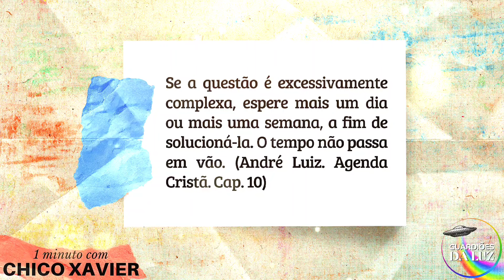1 MINUTO COM CHICO XAVIER / LEITURA EDIFICANTE DIÁRIA N⁰7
1 MINUTO com Chico Xavier é um Livro da FEB

livro espírita
livro espírita em áudio
livro espírita zibia gasparetto
livro espírita os mensageiros
livro espírita chico xavier
livro espírita paulo e estevão
livro espírita nosso lar
livro espírita allan kardec
livro espírita audiobook
livro espírita violetas na janela
livro espírita voltei
audiolivro espirita
livro espirita a caminho da luz
livro espirita andre luiz
livro audio espirita gratis
audiolivro espirita a genese
audio livro espirita a curandeira
áudio livro espírita a mansão
audiolivro espirita surya chand
audiolivro espírita
audiobook livro espírita
audiolivro espírita gratis
audio livro espírita zibia gasparetto
audiolivro espírita amor e cura
estudo do livro aconteceu na casa espírita
audiolivro romance espírita
áudio livro espírita você faz o amanhã
audiolivro revista espírita
livro espírita áudio
áudio livro espírita romance
áudio livro espírita ninguém é de ninguém
áudio livro espirita zibia gasparetto
audiolivro espírita chico xavier
áudio livro espírita coragem
audiolivro espírita nosso lar
áudio livro espírita os mensageiros
áudio livro espírita zibia gasparetto
livros espiritas em audio
livro espirita brasil patria do evangelho
livro book espirita
audio livro espirita boa nova
audio livro espirita osmar barbosa
livro espirita calma
livro espirita completo
livro espirita ceu e inferno
livro conduta espírita
audiolivro espirita completo
audio livro espirita ave cristo
o ultimo carnaval livro espírita
livro aconteceu na casa espírita
livro espirita deixe me partir
escala espírita livro dos espíritos
audio livro espirita divaldo franco
audio livro espirita do outro lado
audiolivro espirita distante de deus
livro os dragoes espirita
palestra espirita livro dos espiritos
audio livro espirita memorias de um suicida
do outro lado do espelho livro espírita
áudio de livro espírita
audiobook de livro espírita
livro espirita em audio completo
audio livro espirita emmanuel
audio livro espirita esmeralda
audiolivro espirita exu
audiolivro espirita ceu e inferno
audio livro espirita morri e agora
audiolivro espirita amor e cura
livro espirita nada é por acaso
livro falado espirita
livro genese espirita
audio livro espirita gemeas
audio livro espirita greta
greta livro espirita
audiolivro espirita voz humana
audiolivro espirita joanna de angelis
livro espirita violetas na janela online
audio livro espirita allan kardec
audio livro espirita libertação
audiolivro espirita andre luiz
audio livro espirita vera lucia
livro espirita musica
melhor livro espirita
audio livro espirita monica de castro
audio livro espirita missionarios da luz
meu livro espirita
audio livro espirita os mensageiros
meu livro espírita
livro espirita narrado
audio livro espirita nos dominios da mediunidade
audio livro espirita no mundo maior
audio livro espirita acordei no umbral
livro opinião espírita
audiolivro espirita obreiros da vida eterna
audio livro espirita o matuto
audio livro espirita o abismo
audio livro espirita o voo da gaivota
o livro dos espíritas
livro andre luiz os mensageiros
livro espirita patricia
audiolivro espirita prisioneiro de si mesmo
livro de passe espirita
livro dos espíritas em áudio
livro dos espiritas em audio
livro dos espíritas
livro espirita renuncia
livro romance espirita
audiolivro espirita rubens saraceni
reconciliação livro espirita
livro espíritas
livro senzala espirita
livro raul seixas espirita
audiolivro espíritas
senzala livro espírita
audiolivro espirita traição
todos os livros de zibia gasparetto
todos os livros de chico xavier
tv alvorada espirita
audiolivro espirita umbanda
audio livro espirita umbral
audio livro espirita um amor do passado
audio livro espirita voltei
livros espiritas
capitulo 1 livro dos espiritos
capitulo 2 livro dos espiritos
radio novela espirita os mensageiros
radio novela espirita o ultimo capitulo
radio novela espirita a jornada
capitulo 3 livro dos espiritos
capitulo 4 livro dos espiritos
livro dos espiritos cap 3
audiolivro espirita 50 anos depois
capitulo 5 livro dos espiritos